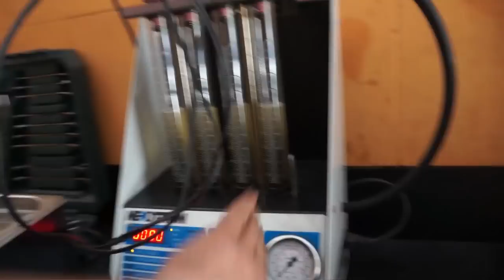Peugeot 207, revisão de motor.